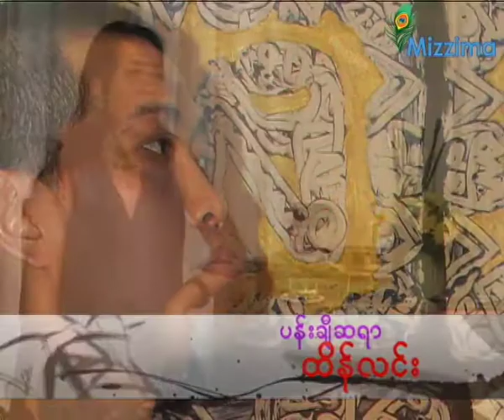Chaw Ei Thein's artist life (Part-1)